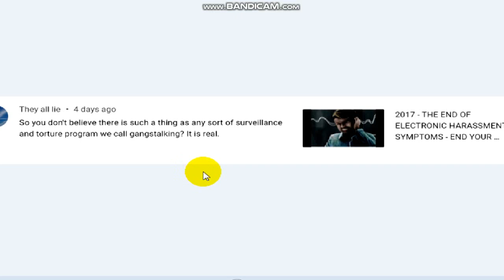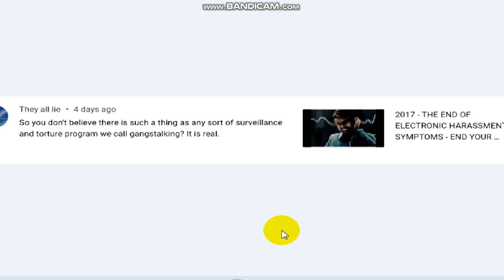EMINEM + Q&A + RANT = VIDEO RF WEAPONS FEELINGS VS FACTS